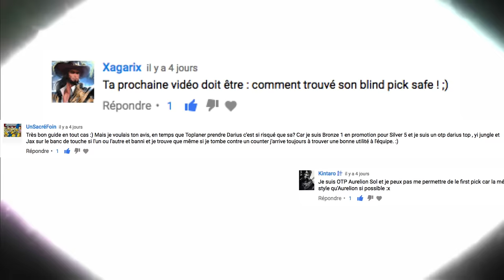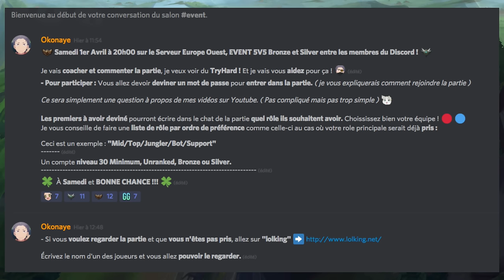Liste de Champions Fort et Safe pour chaque Rôle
L'anime = Re:Zero

Serveur NA